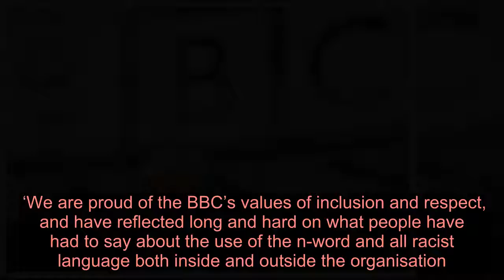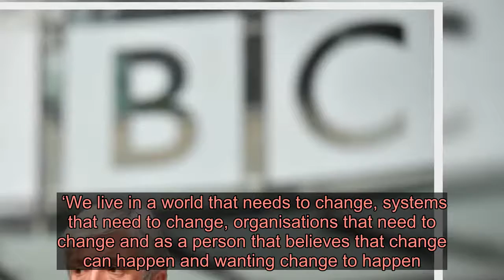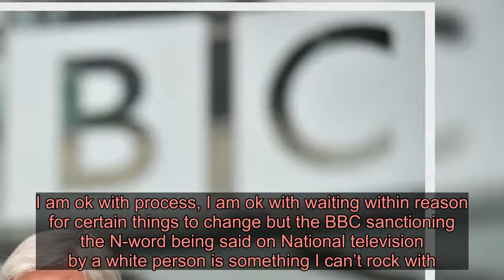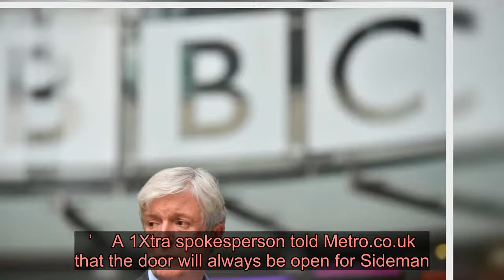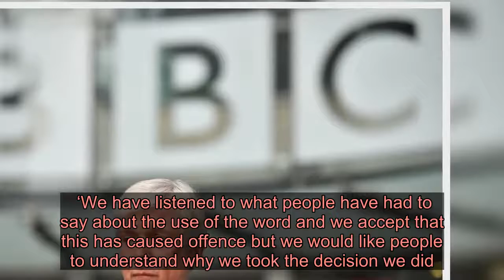BBC Director-General Tony Hall apologises for N-word after Sideman quits 1Xtra show - Latest News